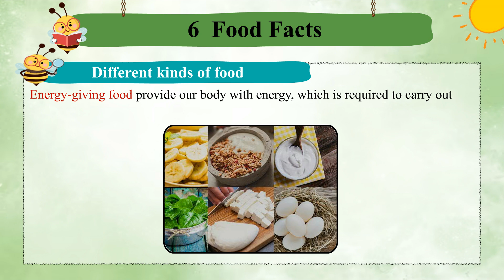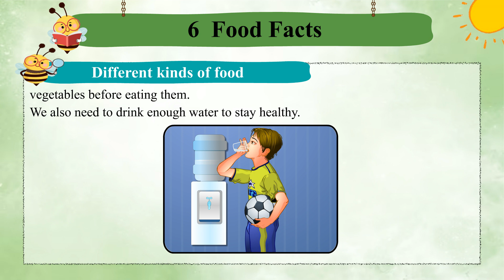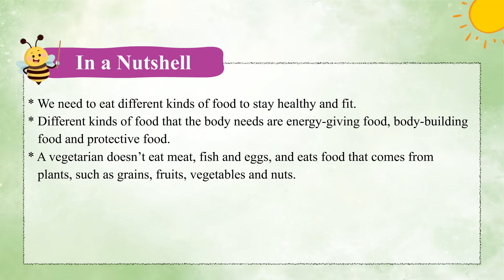Environmental Trail Book 2 : Chapter 6- Food Facts